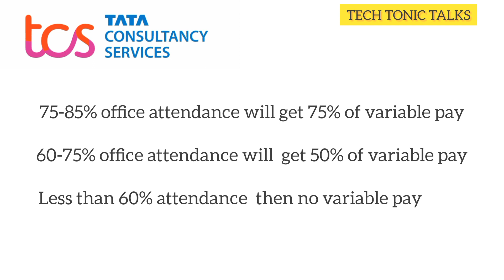TCS Shocking Update | no variable pay to WFH Employees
In this video, I have discussed about the Shocking Update from TCS regarding variable pay. All the Employees who does not have 60% of attendance will not be eligible for variable pay